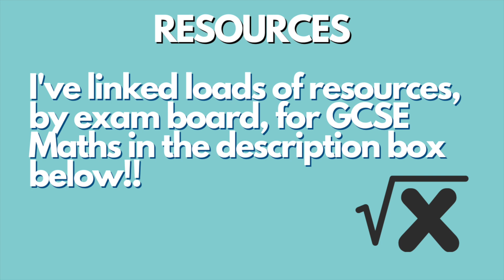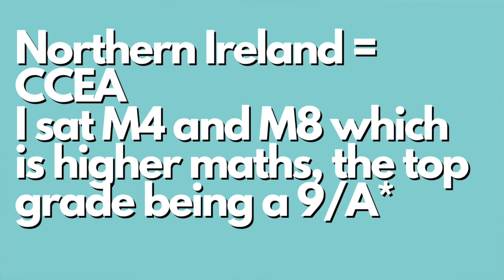I RESAT GCSE MATHS! here's what I learnt from my mistakes...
In today’s video I’m talking about WHY I REPEATED A GCSE + WHAT I LEARNT FROM THIS.

✰✰Find GCSE Maths resources linked below, by exam board and tier!✰✰
**Please note that ANY resource linked below is useful for GCSE Maths, when I was revising I used AQA, Edexcel and CCEA! At the end of the day...maths is maths.

GCSE MATHS AQA RESOURCES
⤑CGP Revision essentials bundle higher (good value for money!)
⤑CGP Revision book higher
⤑CGP Revision essentials bundle foundation
⤑CGP Revision book foundation

GCSE MATHS CCEA RESOURCES
⤑CCEA higher textbook (this was holy grail, used this book a LOT for revision when I resat the paper!)
⤑CCEA higher practice book
⤑CCEA foundation textbook
⤑CCEA foundation practice book

GCSE MATHS OCR RESOURCES
⤑Higher student book
⤑CGP Revision guide higher

✰FAQ✰
⤑pronouns? she/her :)
⤑where do you live? I’m a Derry gal!!
⤑where are you from? from India but born and raised in Derry
⤑how old are you? I’m 17… wish me on 17 January!!
⤑what subjects do you study? bio, chem, maths
⤑what do you film and edit on? film with iPhone SE 2020, edit with iMovie
⤑social media? glad you asked!!